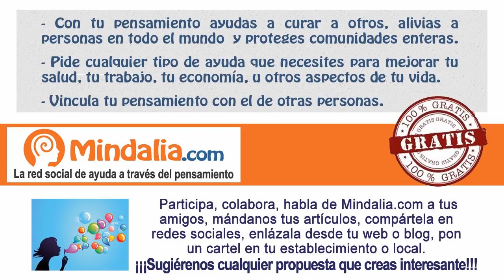Los cuervos del Vaticano: filtraciones, mayordomos y renuncias, por Eric Frattini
Los cuervos del Vaticano. (filtraciones, mayordomos y renuncias) por ERIC FRATTINI. en el 2º Congreso Nacional del Misterio, que se celebró en Telde, Gran Canaria, los días 8 y 9 de junio de 2013.